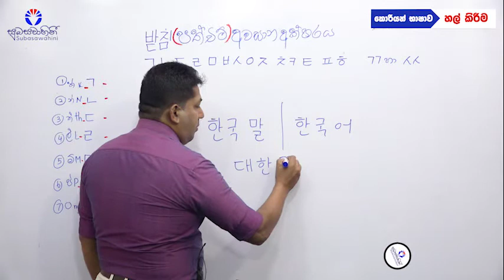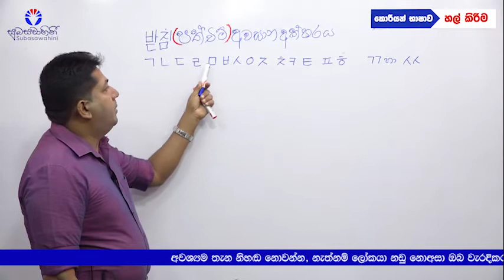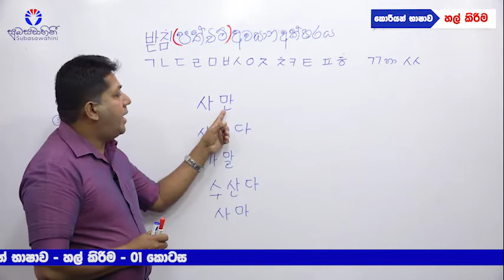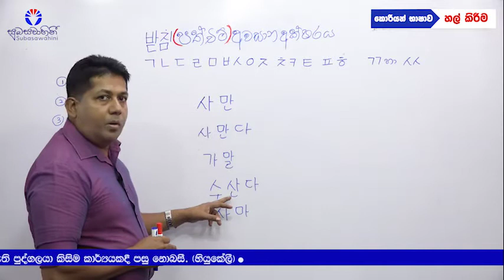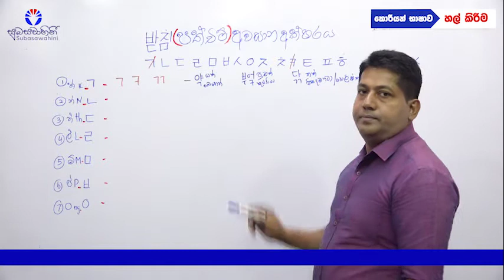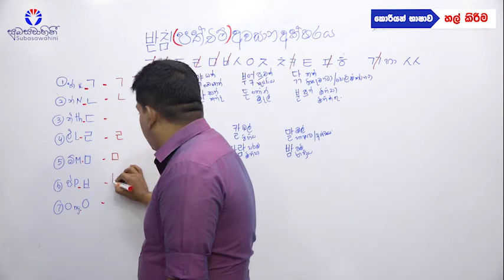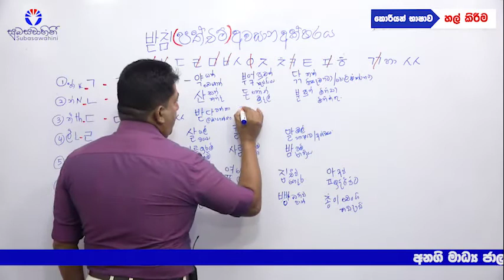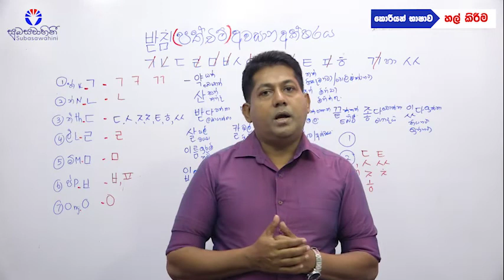Korean Language - හල් කිරීම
කොරියානු භාෂාව - හල් කිරීම
Lecturer: Mr. Mahesh Gunathilaka
✍️ @සුබසවාහිනී - Subasawahini
Sharpen your skills with many FREE educational materials on our channel
ස්තූතියි!
සුබසවාහිනී කාර්ය මණ්ඩලය